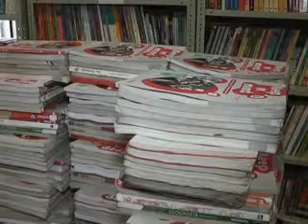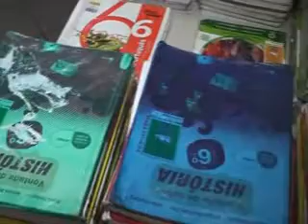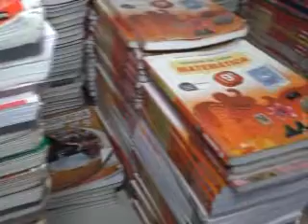1502 Estaduais começam aulas com material didático devolvido por alunos conscientes